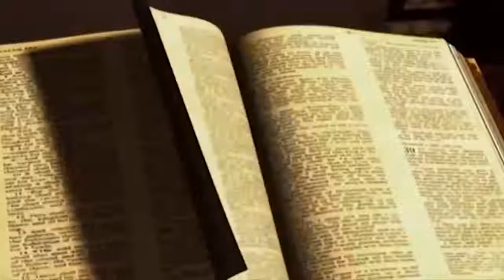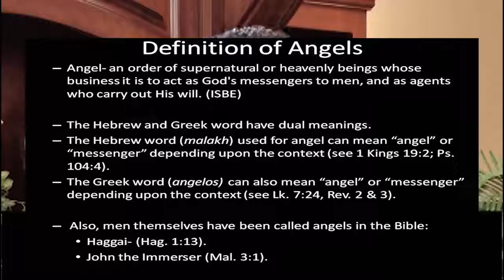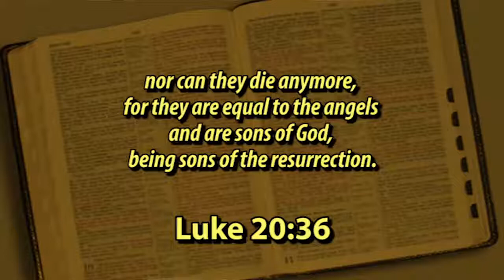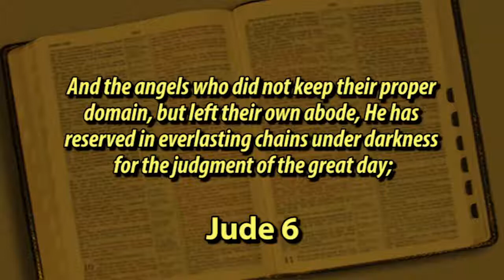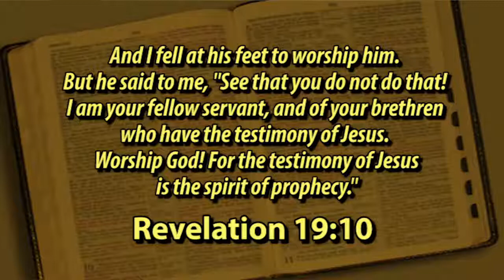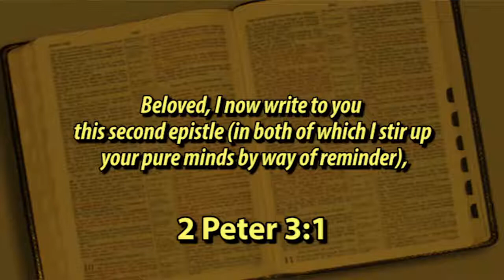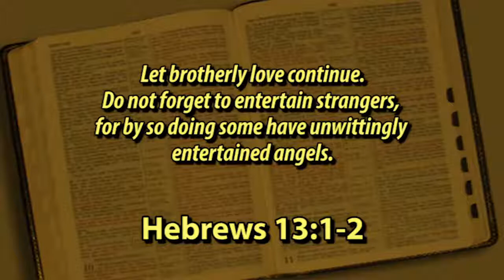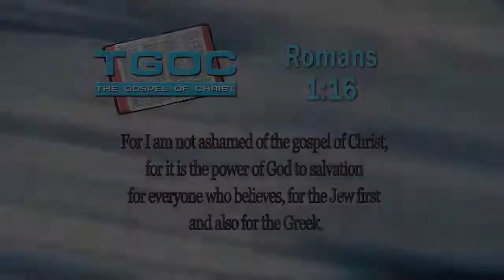A Study of Angels - Special Studies - The Gospel of Christ - Special Studies 2